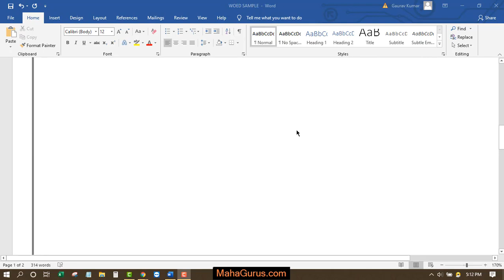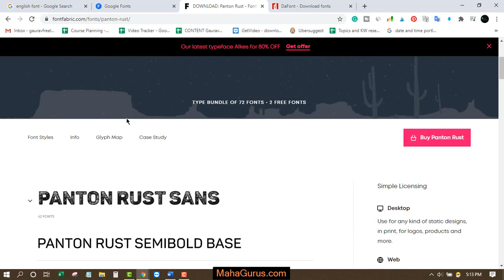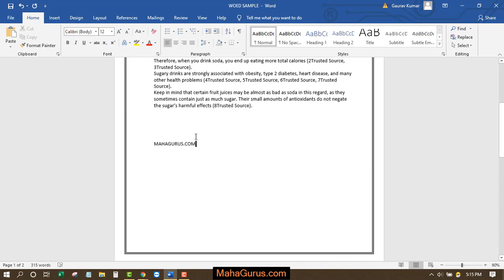How to Download Fonts on Microsoft Word | Download Fonts MS Word in Hindi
How to Download Fonts on Microsoft Word | Download Fonts MS Word